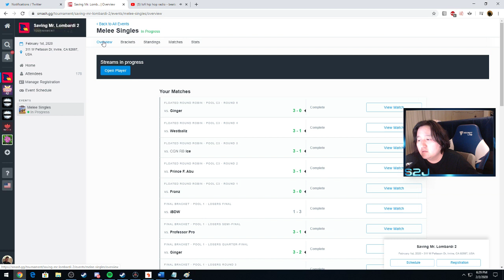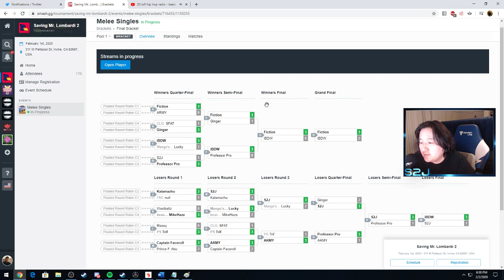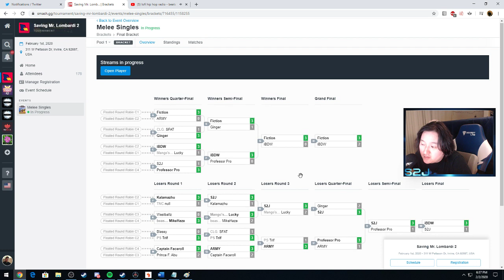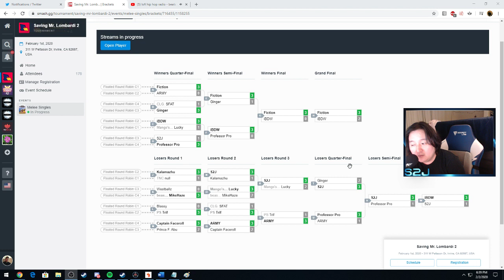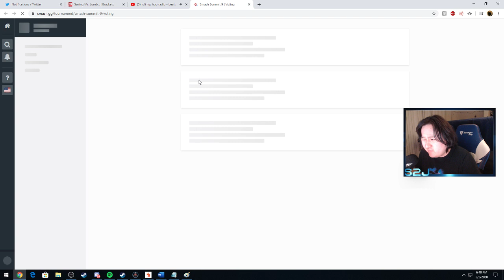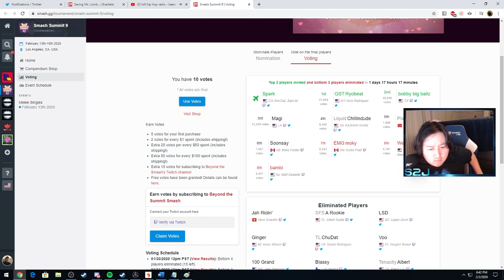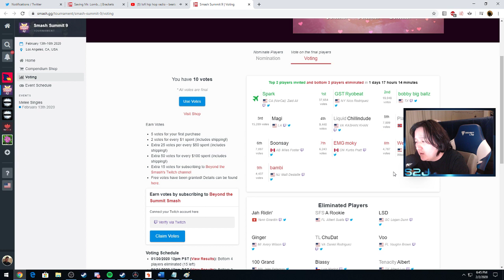Post Saving Lombardi 2 VLog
-Talked about bracket path, my prep, mistakes, plans for the future
-Also talked about barely not making summit, that I never want to camapign again
-Next tourney: Dreamhack Anaheim in Late Feb.